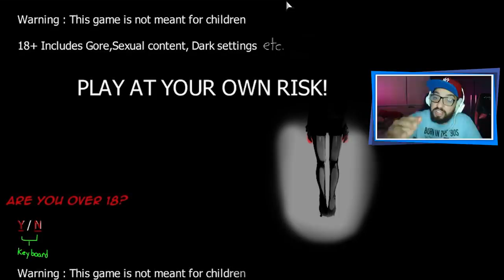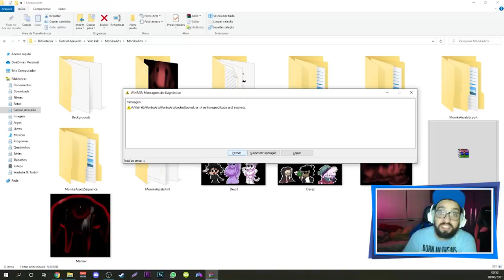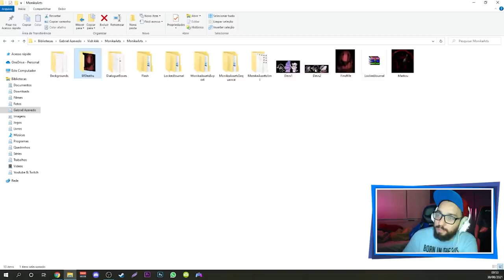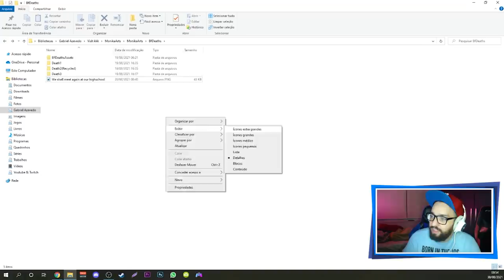O MOD MAIS ERRADO DE TODOS! 😳 | Friday Night Funkin': VS Monika HD (Remastered)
[ MEU SETUP ]

2 Memórias Corsair Vengeance LPX, 8GB, 2400MHz, DDR4, CL16

[ CRÉDITOS ]